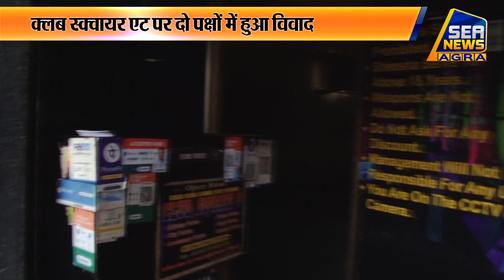जिम और क्लब संचालक नहीं कर रहे सरकार के आदेशों का पालन Breaking News Agra